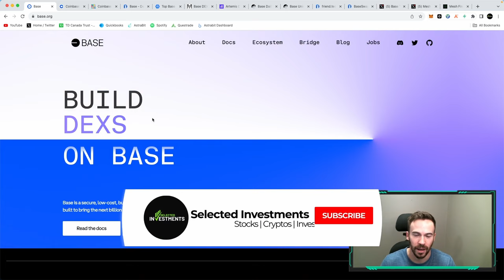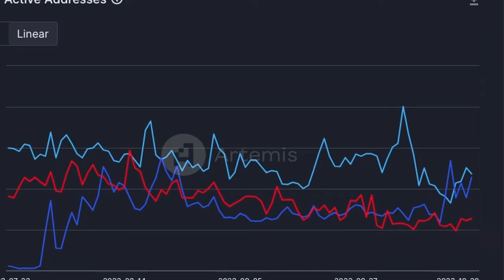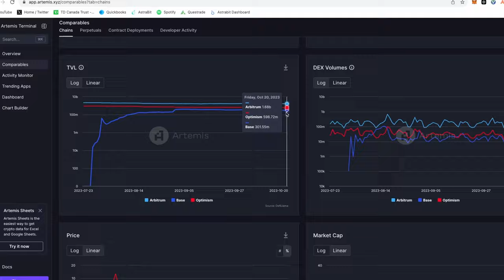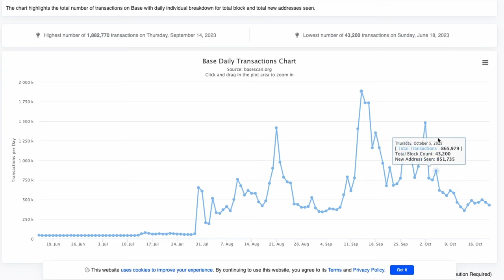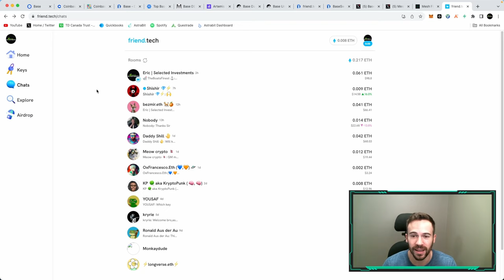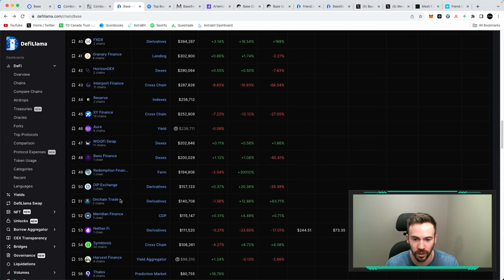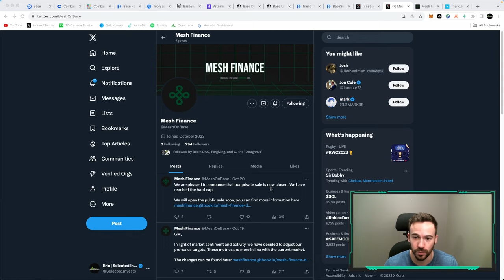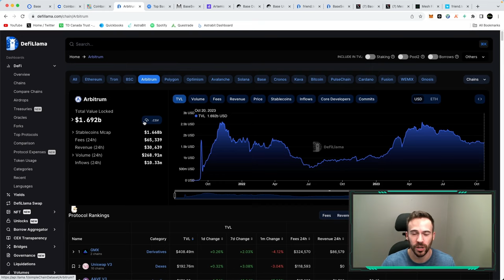Base Chain Will Make You Rich! | How To Find Top Projects!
Hey Guys,

In this video we go over some of the best tools to find projects on Base blockchain. We also look at the current stats and situation for Base compared to other popular layer 2.